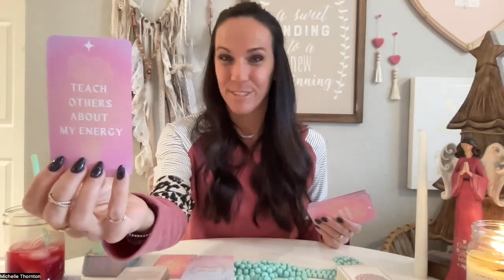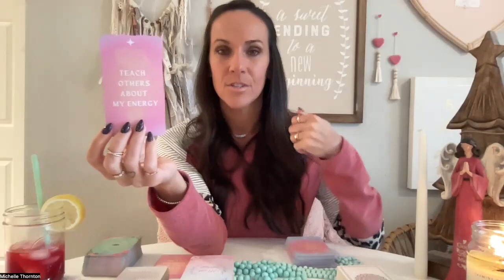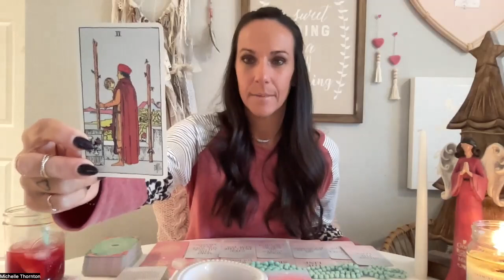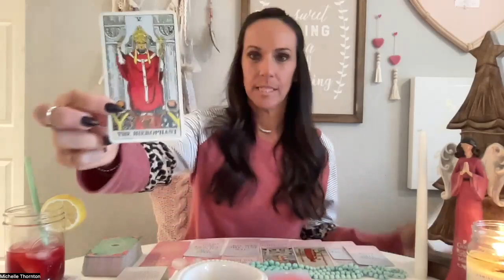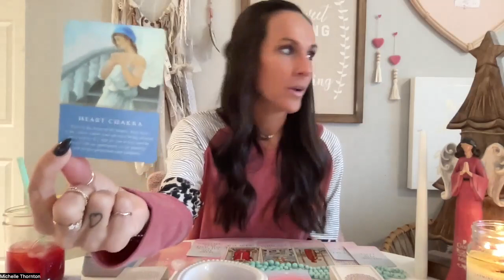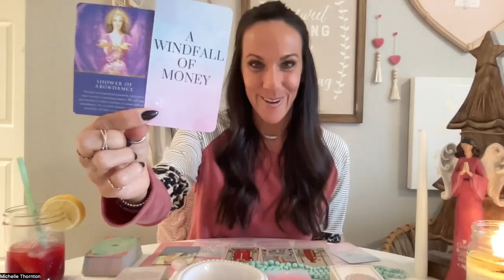WEEKLY ENERGY READING 12/17/23 // MASSIVE BREAKTHROUGHS COMING